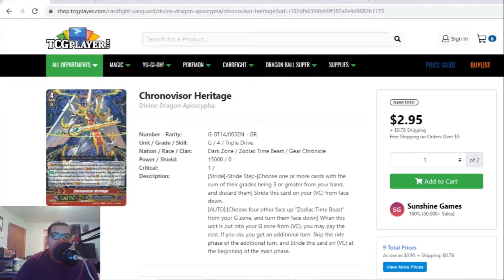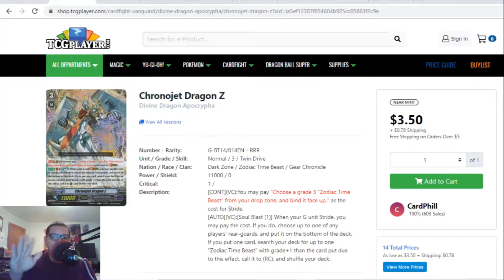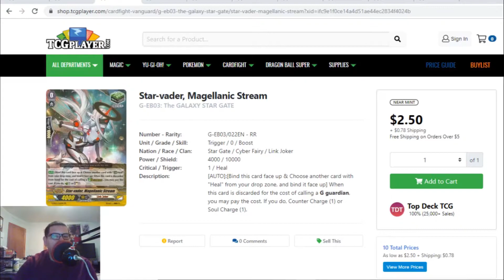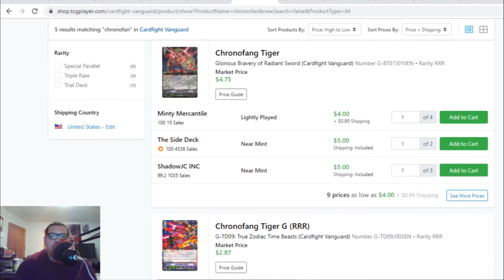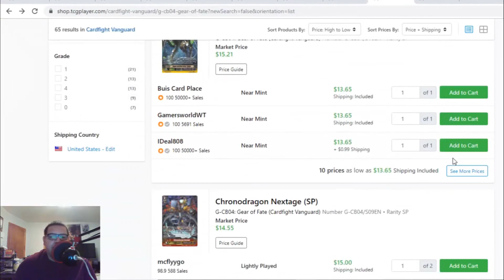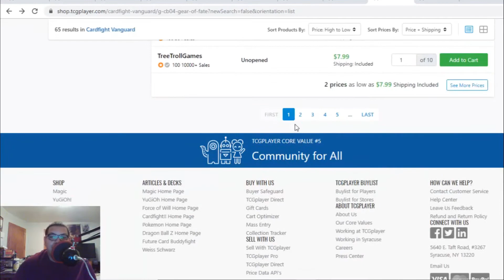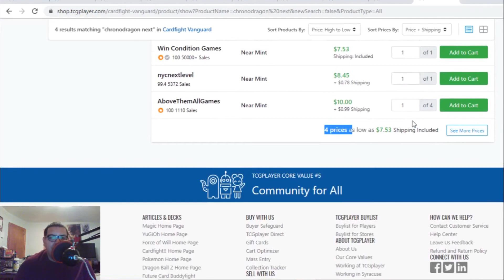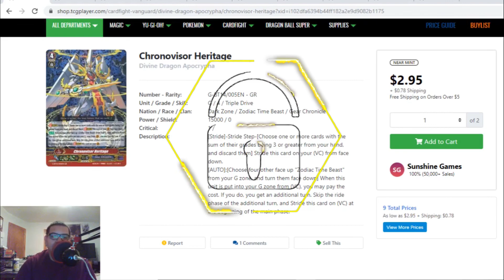Gear Chronicle Price Spike! Team Gradelock's Cardfight Vanguard PREMIUM Market Watch: Nov,22 2019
Whats going on guys! Welcome back to the channel! Today is our Cardfight Vanguard Premium Market watch! Today a lot of Gear Chronicle cards are being bought out and going up in the market! Lets see which cards are money, minus or plus!

Market Watch Schedules:
Thursday - Standard
Fridays - Premium Standard

Thumbnail and video edited by:
John S.
Alphonsus D.
Henry R.